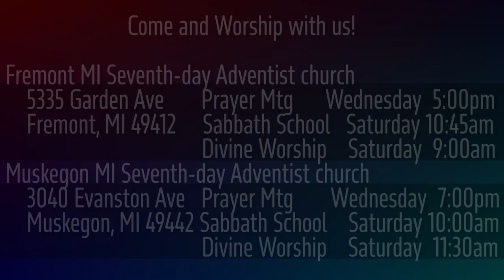1 Samuel 7:13-17 We Want a King Like the Nations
Samuel was the judge--the leader of Israel--for decades. What exactly is a leader who is a "judge"?